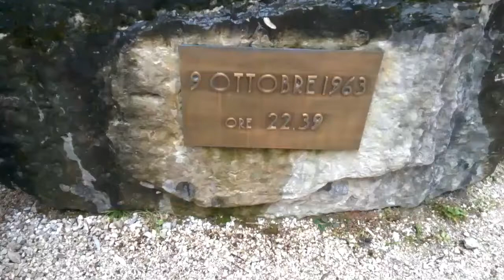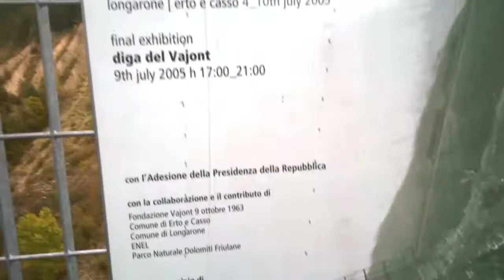Visita alla Diga Del Vajont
09 ottobre 2016

Visita alla Diga Del Vajont (Pn) e come sempre non c'e bel tempo, una camminata sulla diga che è aperta al pubblico solo per questo giorno

 Ecco alcuni aneddoti :

Era il 9 Ottobre 1963 alle 22.39 quando una frana si stacco dal monte "Toc" cioè franoso causando circa 2000 vittime e "cancellando" il paese sottostante di di Longarone (BL).

La diga è alta 261 Mt. e lunga 190 i lavori iniziarono nel 1956 e inaugurata nel 1961 non avendo mai superato il collaudo...!